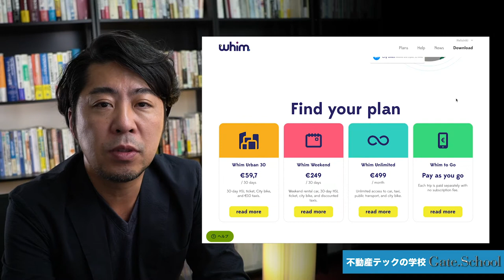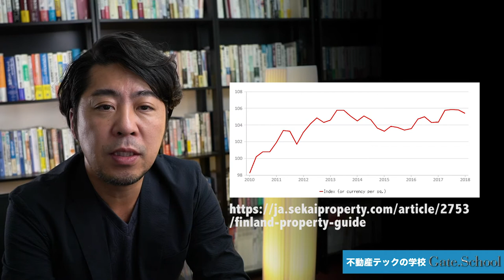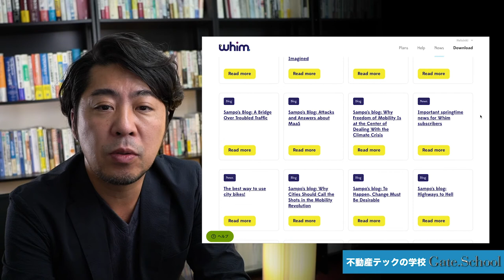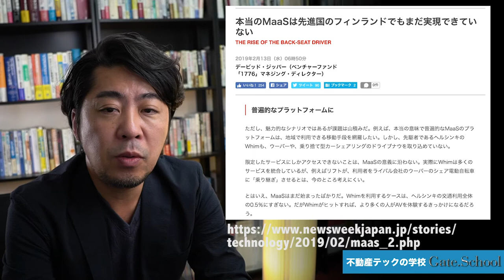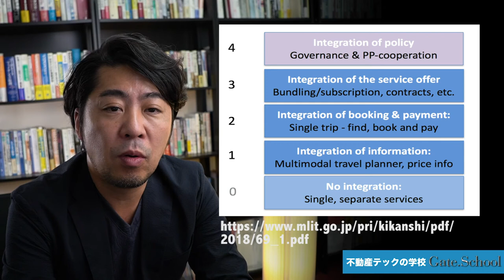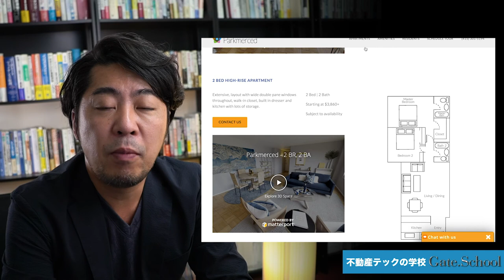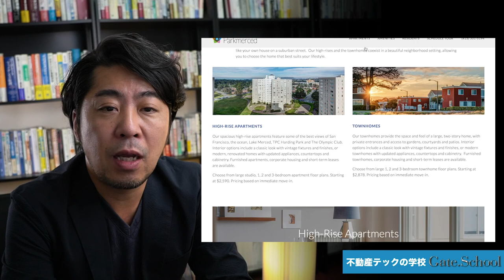MaaSって何だ？テックによって変わる不動産の未来！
MaaSによって劇的にその評価が変わる不動産！2050年の市場規模900兆円とも言われるMaaS市場！UberやWhimなど注目企業が世界各国で実証実験をはじめており、日本でも年内にも展開と報道される中、不動産への影響を解説します。

不動産テック最新ツール